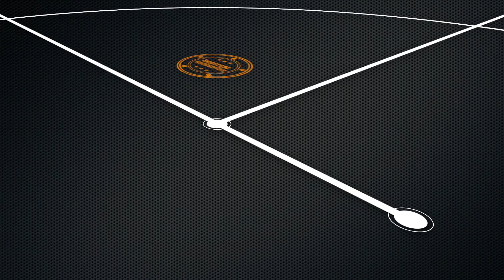Supercars at the Shere Hill Climb 2015 | Supercar Industries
A short montage of the cars and supercars that were running up the hill at the 2015 Shere Hill Climb.
Being in Surrey the event attracts the supercars of london both new, old and classic cars being brought to the event.
Although the event isn't timed it still caters for fast accelerations off the line, fueling the reaction of the supercar fans with loud sounds.
Being an untimed event it reduces the risk of accidents, crashes and fails but still allows for an immense amount of fun.

This event attracts the rarest of cars from Ferrari, Lamborghini, Porsche, Bentley and many more so we highly recommend you turn up to the 2016 event!